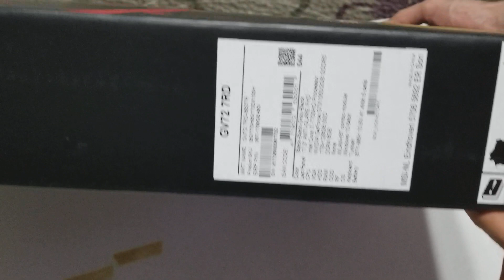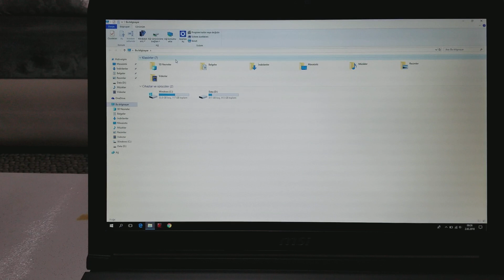MSİ GV72 7RD GAMİNG LAPTOP 17.3" KUTU AÇILIM İNCELEME UNBOXİNG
MSI GV72 7RD-1266XTR Intel Core i7 7700HQ 16GB 1TB + 128GB SSD GTX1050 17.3" FHD Taşınabilir Bilgisayar